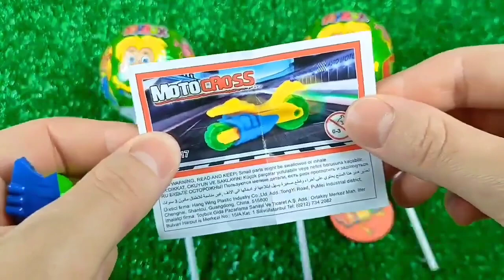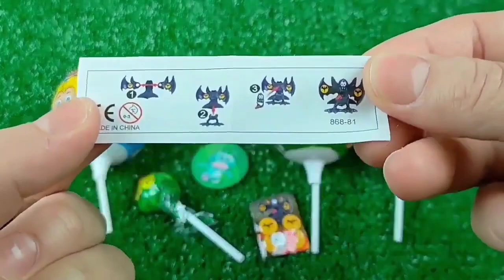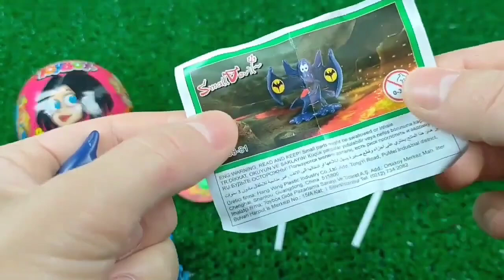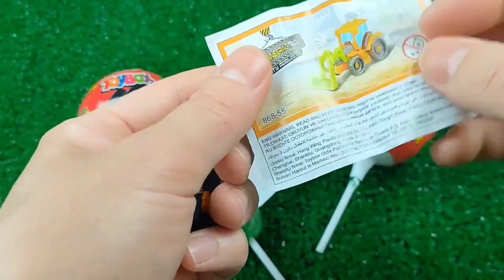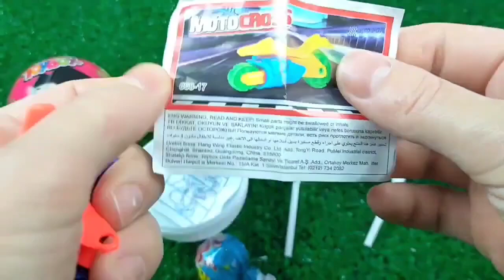Some Lot's of candies